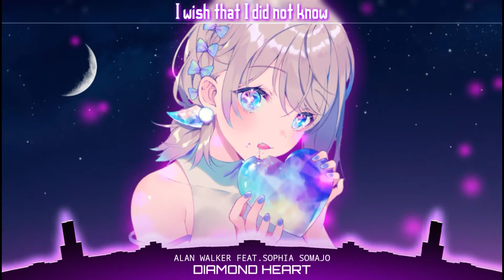Nightcore - Diamond Heart - (Alan Walker / Lyrics)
✘ Follow Nightcore Fafito ✘

             ✘ SONG INFORMATION✘

🎶Song: Diamond Heart🎶
Artist: Alan Walker feat. Sophia Somajo